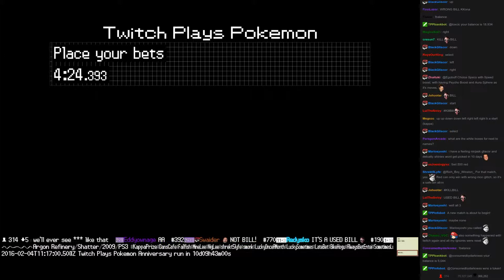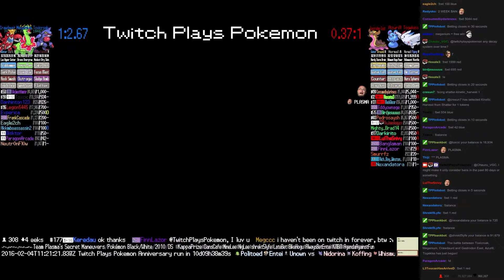Twitch Plays Pokémon Battle Revolution - Match #37302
Match #37302 [Blue: Toxicroak, Meganium, Crawdaunt] vs [Red: Gastrodon East, Azurill, Togekiss]